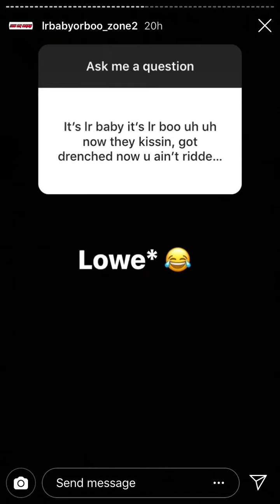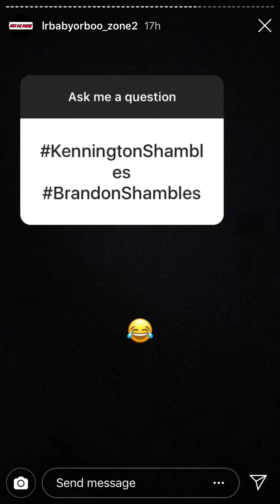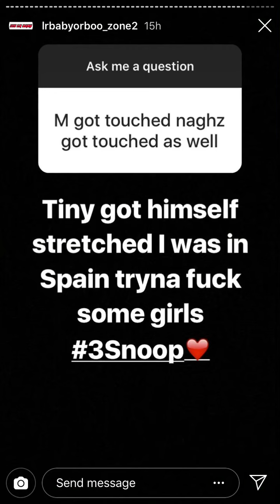LR (Zone 2) Mocks Loski, Naghz, SA, GB & Incognito & Ps Back Home In 2019 & Karma Home In 2020